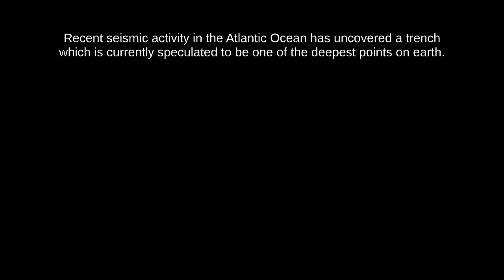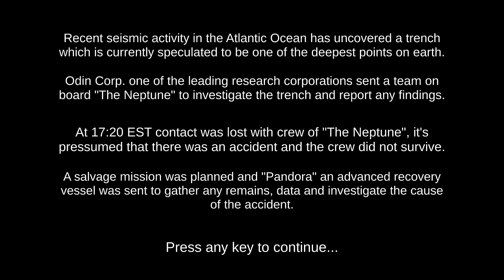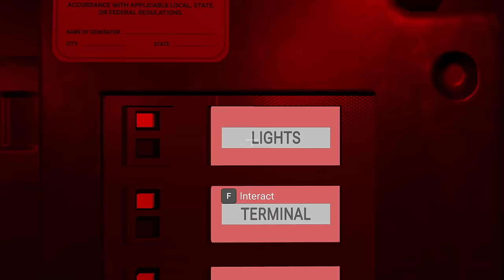We Found Something ENORMOUS at the Bottom of the Ocean...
We have lost contact with the research vessel called the Neptune.. lets go find it!

ABOUT THE TRENCH:
The Trench is a short horror game where you as captain of the Pandora submarine, are the only one who can brave the depths of the Trench - a dark and treacherous abyss. Your mission is to retrieve crucial data from the wreckage of the Neptune, a doomed sub that met its fate in the shadowy depths of the trench. But be warned - the trench is home to unimaginable horrors that will test your courage and cunning to the limit. Can you survive the terrors of the deep and complete your mission, or will you succumb to the horrors of the Trench?